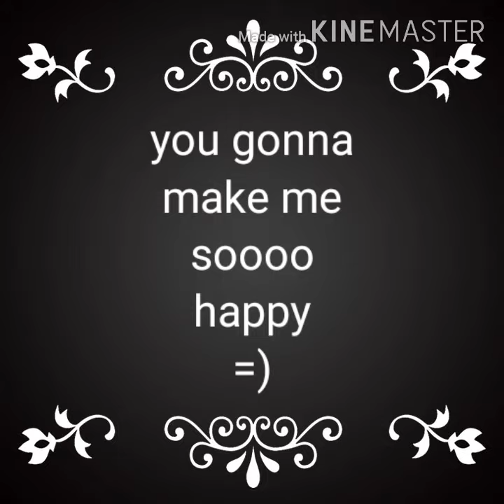I'm dying meme (animated diversity + papa louie pals)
UwU